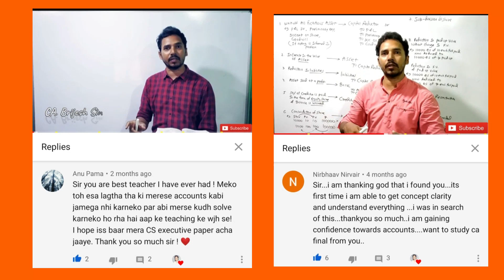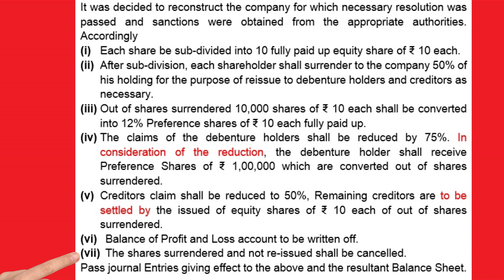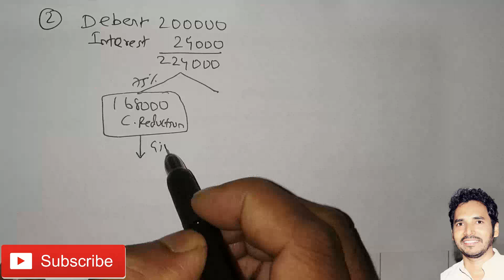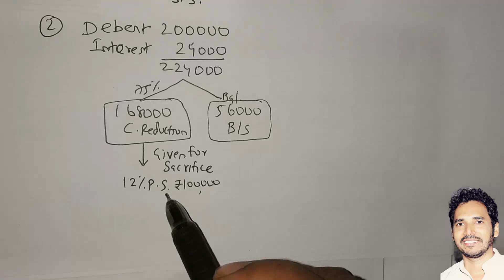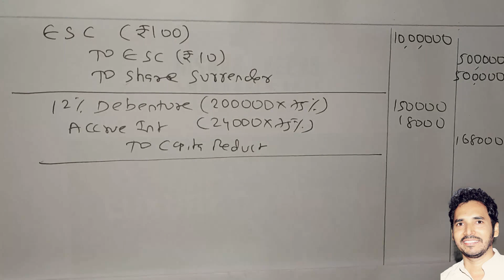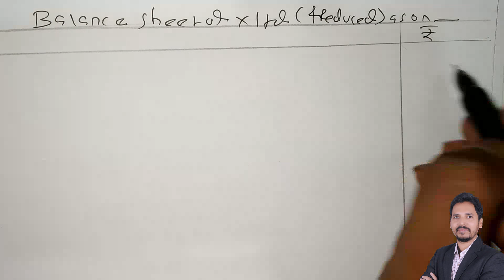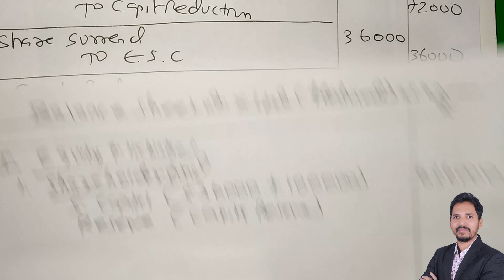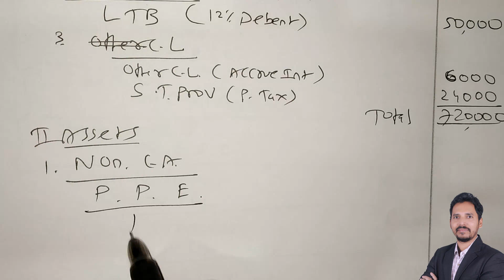Internal Reconstruction (Lecture 7) Shares Surrender ( From CA Inter Study Material)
All lecture of Internal Reconstruction